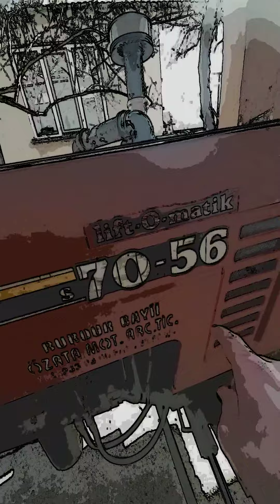1996 model fiat 7056s detaylı tanıtım